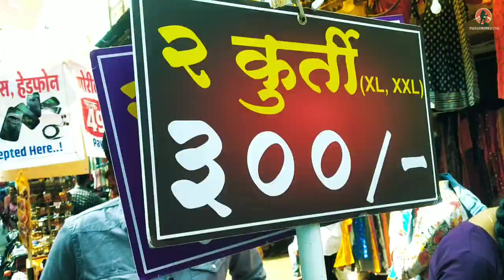या मार्केट ला मिळतात सर्वात स्वस्त वस्तू | Tuslibag pune | tulsi bag shopping | chipest market pune